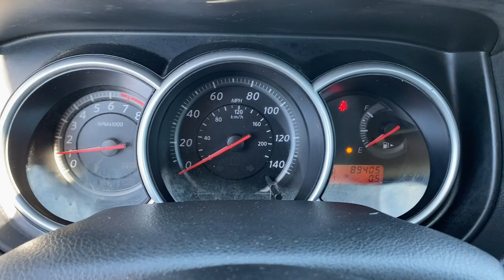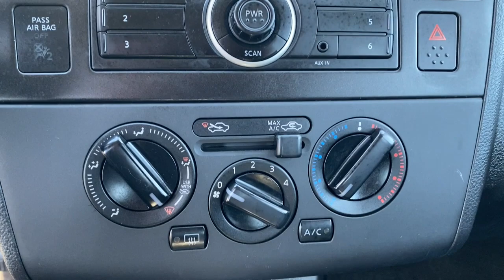2012 Nissan Versa Grovetown, Evans, Augusta, Aiken, Hephzibah, GA U0008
Fresh Powder Used 2012 Nissan Versa available in Waynesboro, Georgia at William Mizell Ford. Servicing the Grovetown, Evans, Augusta, Aiken, Hephzibah, GA area.
2012 Nissan Versa 1.8 S - Stock#: U0008 - VIN#: 3N1BC1CPXCK284297

Recent Arrival! Clean CARFAX. Fresh Powder 2012 Nissan Versa 1.8 S FWD 4-Speed Automatic 1.8L 4-Cylinder DOHC 16Vbrbrbr24/32 City/Highway MPGbrbrbrAwards:br  * 2012 KBB.com Total Cost of Ownership AwardsbrIf You Aint Dealin with Paul You Aint Dealin at All!